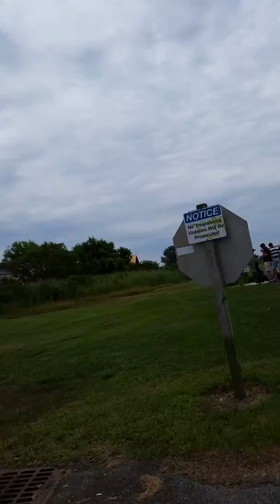Golf cart gone wild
Golf cart gone wid